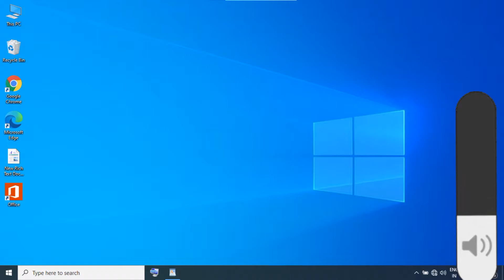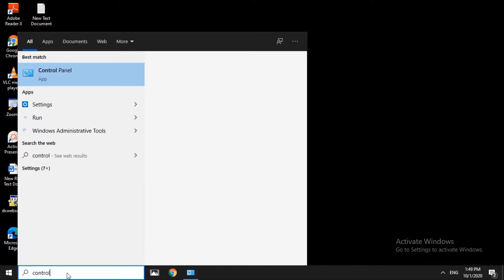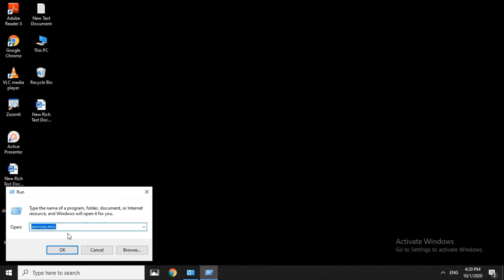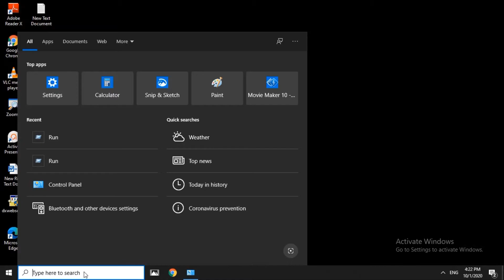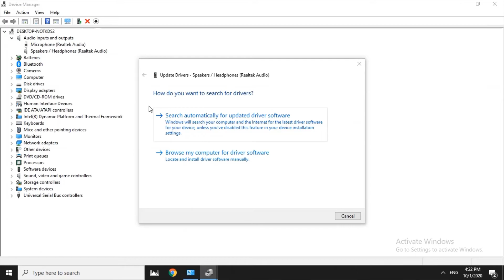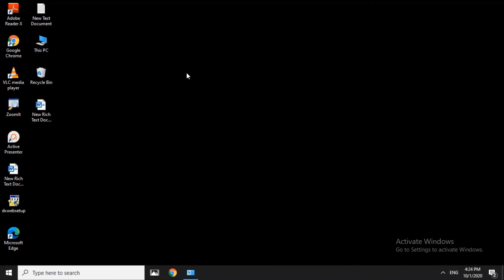How to Fix Audio sound goes Automatically ups and down on Windows PC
I have explained about the How to Fix Audio volume Goes Ups and Down Automatically on windows 11 and windows 10

My Channel Helps You👇

desktop tricks windows 10
windows 7 tips and tricks in hindi
windows 10 desktop tricks
windows 10 advanced tips and tricks
windows 7 tips and tricks in tamil
windows tricks and tips
windows 7 keyboard tips and tricks
pc tips windows 10
windows 7 laptop tips and tricks in tamil
windows 7 laptop tips and tricks
windows 7 tips and tricks
new pc user tips
new computer tips and tricks
windows 7 professional tips and tricks
pc tips
pro pc tips
pc tips for beginners
pc tips and tricks 2022
windows 7 ultimate tips and tricks
windows 10 pc tricks
windows pc tricks
windows 10 pc tips
microsoft 10 tips and tricks
pc tricks and tips
best pc tips and tricks
pc windows 7 tips and tricks
cool pc tips and tricks